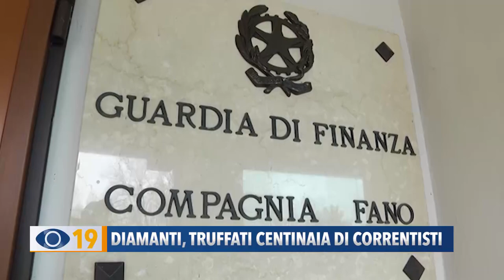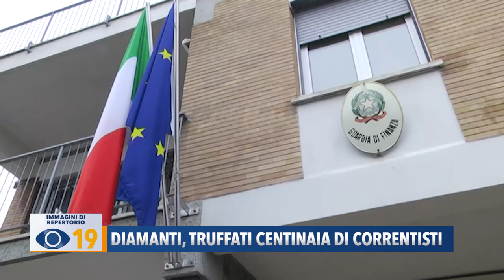Diamanti, truffati centinaia di correntisti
Passiamo all’operazione della Guardia di Finanza di Fano che ha scoperto una maxi truffa ai danni di centinaia di correntisti. A finire nei guai sono state sia una banca di Pesaro che una società per la vendita di pietre preziose a prezzi superiori rispetto all’effettivo valore.